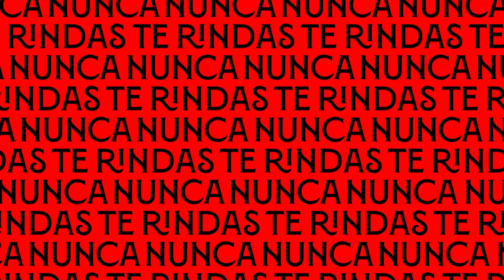2-2: Punto del Sevilla FC Femenino ante la UDG Tenerife para recuperar sensaciones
Martín-Prieto e Inma Gabarro marcaron los goles sevillistas en un duelo en el que Sullastres detuvo una pena máxima en los instantes finales